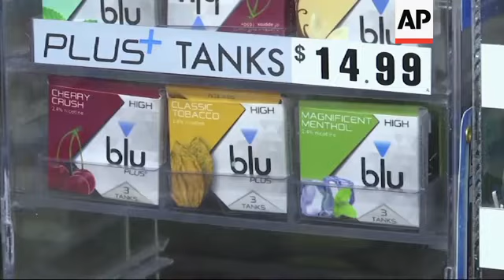Study shows vaping boom in teens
(17 Dec 2018) Twice as many high school seniors used nicotine-tinged electronic cigarettes this year compared to last year, according to a large annual survey of teen smoking, drinking and drug use.
It was the largest single-year jump ever seen in the survey's 44-year history, far surpassing the surge in marijuana smoking seen in 1976.
"This is the largest increase we've ever seen," said Richard Miech of the University of Michigan, who leads the study.
The study echoes the findings of a government survey of teens this year, that also found a dramatic rise in vaping.
It said e-cigarette use nearly doubled this year among U.S. high school kids and was up about 50 percent among middle school kids.
"I wouldn't call them surprising, so much. There have been a lot of reports in the media from schools where school principals report there's been a huge increase in vaping," Miech said.
Experts attribute the jump to newer versions of e-cigarettes, like those by Juul Labs Inc. of San Francisco. These products resemble computer flash drives, can be recharged in USB ports and can be used discreetly.
"You can put them in your pocket and nobody can really stop you from carrying them into school," Miech said.
The federally-funded survey is conducted by University of Michigan researchers, and has been operating since 1975.
This years findings are based on responses from about 45,000 students in grades 8,10 and 12 in schools across the country.